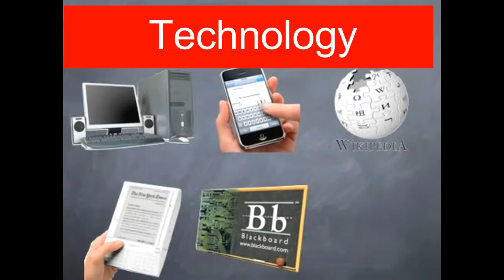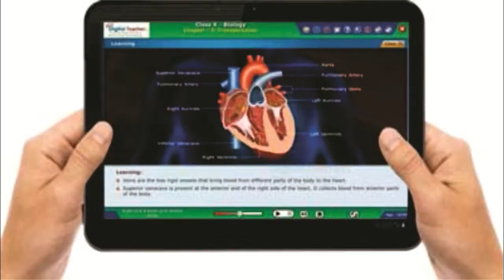digital education - the future the future of learning डिजिटल शिक्षा क्यो ज़रूरी है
डिजिटल शिक्षा क्यो ज़रूरी है

Editor Vinod Singh and Saraswati World School present this edition of digital education in Hindi.
Saraswati World School, hooghly is one of the few international school which is based on the fundamentals of happiness and joyful ambience for everyone.

Saraswati World School is an International School in technical and academic co-operation with Milleniumi I Trete School Europe. It is established as K +12 CBSE curriculum Co-Education and English Medium School. Saraswati World School is proud to be a happy school and providing education under International certified NEST methodologies and stem education. Well trained teaching faculty look after the overall development of students in School. This school is based on four C's of development- Confidence, Creativity, Conviction and Communication.

international school,  international schools in kolkata, international schools in india, international school award, international school annual function, international school dance, international school,
digital education the future of learning
digital education system in india
types of digital learning
digital technology in education ppt
digital education world
digital education point
digital education images
digital tools in education
new technology in education 2019
learning technology 2019
education
ted
technology in education
classroom
education technology
technology in the classroom
future of education
future school
learning
teaching
classroom technology educational technology innovation best tech smart classroom technology digital board for classroom smart board price in india technology for teachers and students, digital technology, digital education digital transformation in education technology gyan